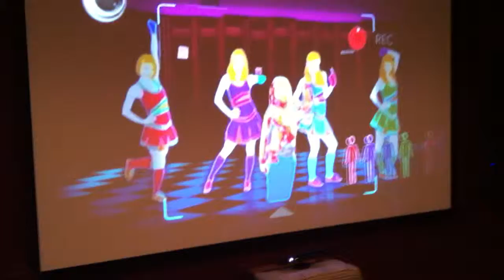London Gets Her Dance On!